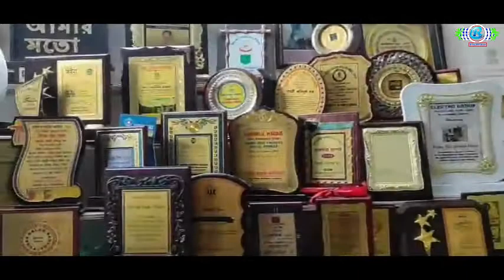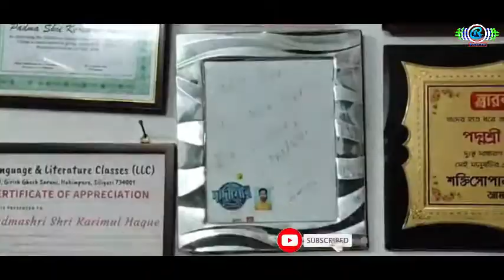Riyaz Ki Vines | Bike Ambulance Dada Biopic | Karimul Haque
"অ্যাম্বুলেন্স দাদা এবার বড় পর্দায়"  অ্যাম্বুলেন্স দাদাকে নিয়ে তৈরি হতে চলেছে বায়োপিক...
তার চরিত্রে কে থাকবে? কোথায় হবে শুটিং ? বলিউডের কোন হাউজ থেকে তৈরি হবে ফিল্ম? আসুন জেনে নেওয়া যাক অ্যাম্বুলেন্স দাদার কাছ থেকেই।

 Karimul Haque is a worker in the tea gardens of West Bengal. Locally known as Bike-Ambulance-dada, he has received the Padma Shri award for his work supporting the villagers in and around Dhalabari by bringing sick people to hospital in his motorcycle ambulance.
In 1995 Haque had gone door to door seeking help for his ailing mother who was in desperate need of medical treatment, but he was not able to find an ambulance to take her to the hospital. Consequently, his mother died at home due to a heart attack. Following this, he took a vow to not let anyone else die due to insufficient ambulance coverage.

Haque's motorbike ambulance plan came to him when one of his colleagues collapsed on the field. Since a regular ambulance could not reach him in time, Haque tied him to his back and made him ride pillion to the nearest hospital. His co-worker recovered from the illness, inspiring Haque to continue with this approach.
Haque is a resident of Rajadanga in Malbazar. He lives with his wife Anjuya Begum, his two sons Rajesh and Raju and their wives. His sons' betel leaf shop and cellphone repair shop in Rajadanga support the family. Most of Haque's income goes into buying fuel and medicines.

Support on
Instamojo ( Dc, Net Banking, UPI, Paytm, GPay, All Card )